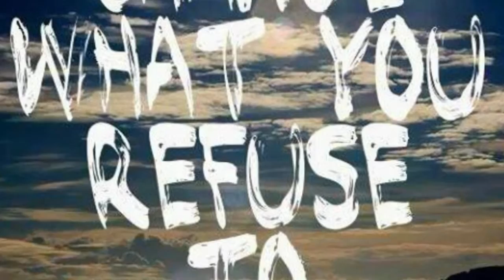Save Greene County PA